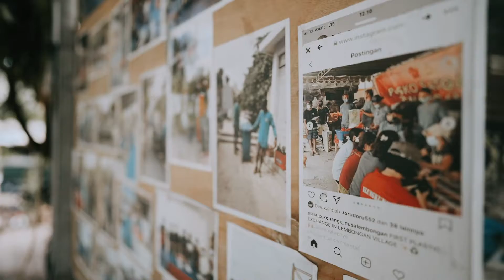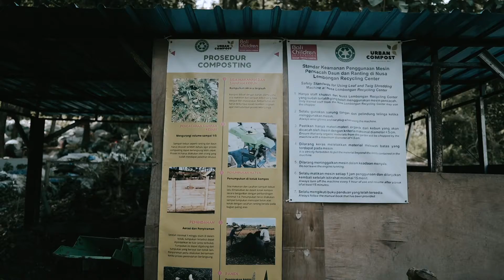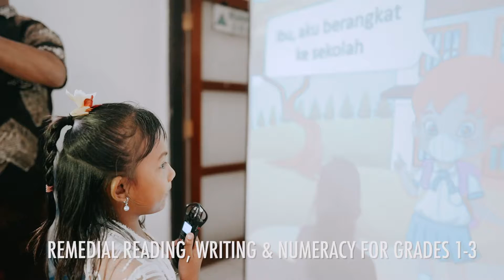LOVE for Lembongan UPDATE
Wonderful update from our charity partners, Bali Children Foundation about the incredible projects implemented during COVID thanks to the Love for Lembongan campaign.  These projects covered food relief, education, recycling, a community garden and health support.